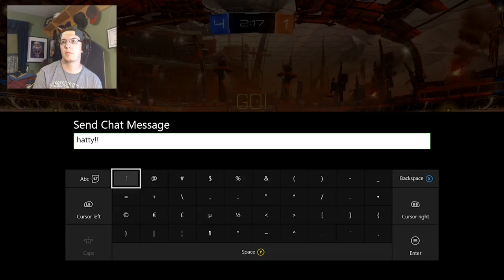Rocket League Comeback | Let's play Rocket League | Episode 7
I'm back at it again with Rocket League for the first time of months. Just doing some basic Rocket League gameplay. I haven't played in a while and it shows this.

Rocket League is developed by Psyonix as a sports/racing type of game kicking soccer balls, hockey pucks, and basket balls around a court with a car.

Game: Rocket League
Game System: Xbox One also for PS4 and PC
Programs used in production: Elgato HD, Adobe Illustrator, Premiere Pro, Audacity, OBS.